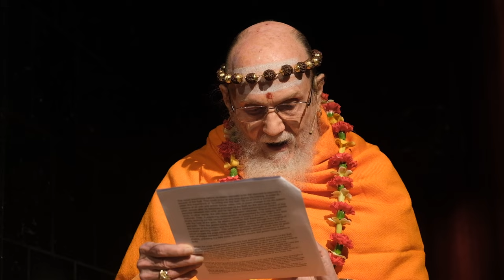Powers of the Spine – Part 5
Satguru Bodhinatha Veylanswami gives his weekly upadesha in Kadavul Temple at Kauai’s Hindu Monastery in Hawaii. It is part of a series of talks elaborating on the inspired teachings of Satguru Śivaya Subramuniyaswami as found in his book Merging With Śiva.

"Haṭha yoga (ha-piṅgalā and ṭha-iḍā) balances the two forces, the iḍā and the piṅgalā. The straight, erect spine releases the actinodic flow of the sushumṇā current. The mind centered in the contemplative atmosphere, cognizing timelessness, causelessness, spacelessness while sitting in the lotus position, awakens the pineal and pituitary centers, and the door of Brahman at the top of the head."